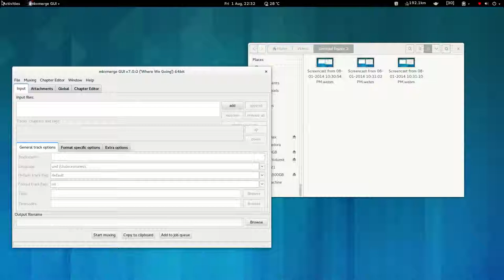mkvmerge GUI desktop recordings